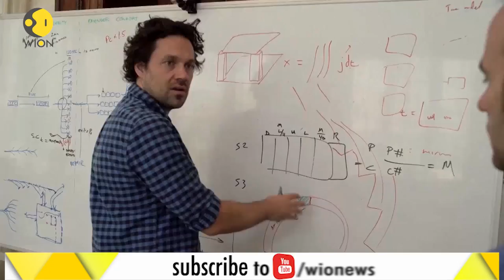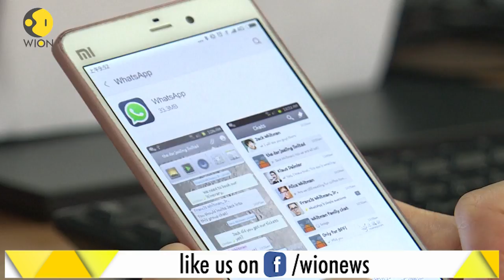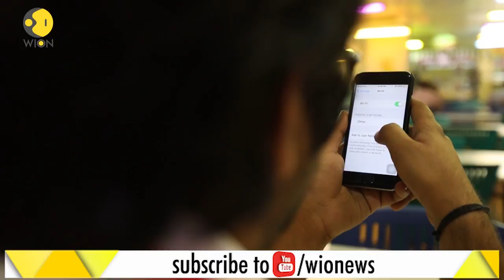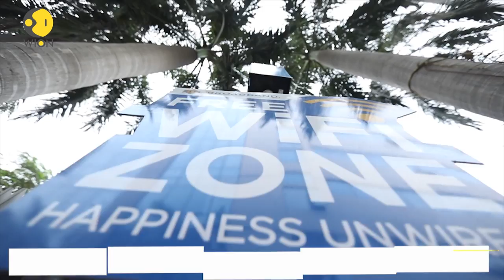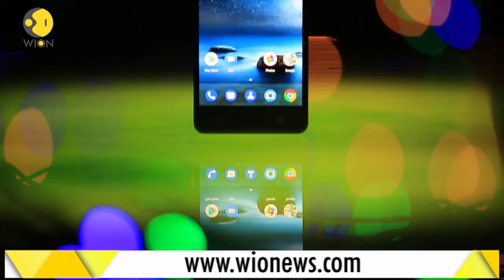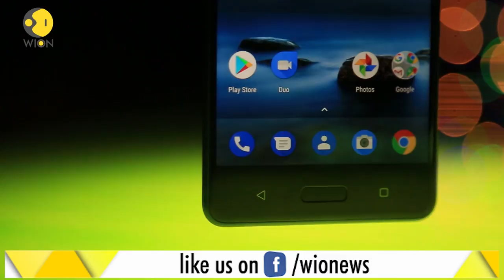Tech It Out! Episode 57: Futuristic technologies, Nokia 8 review, Xiaomi Mi VR Play 2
In this episode, we bring you futuristic technologies, the Nokia 8 review, and much more from around the world of tech.